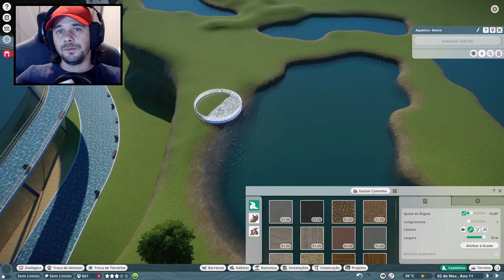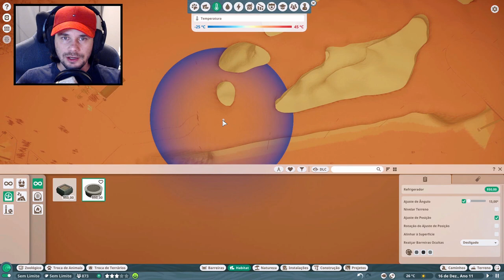Habitat para PINGUIM REI com TÚNEL POR BAIXO DA ÁGUA - Planet Zoo Aquatic Pack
Gameplay de Planet Zoo Aquatic Pack onde fiz o Habitat para 500 Pinguins com um túnel de vidro por baixo do água e uma janela de vidro gigante.